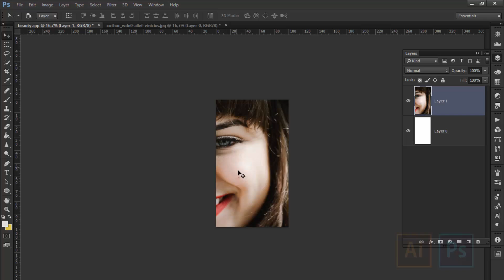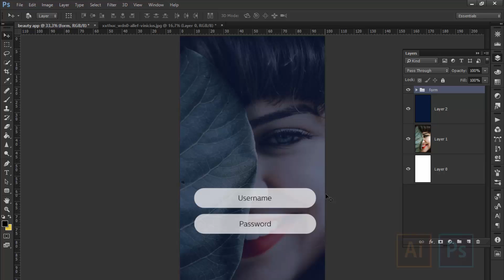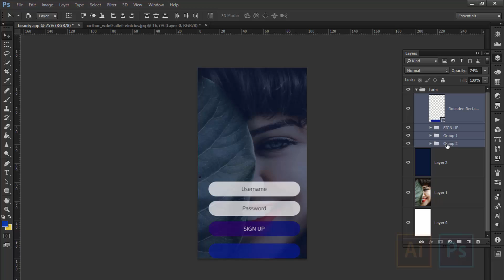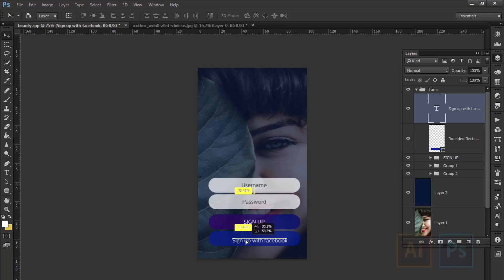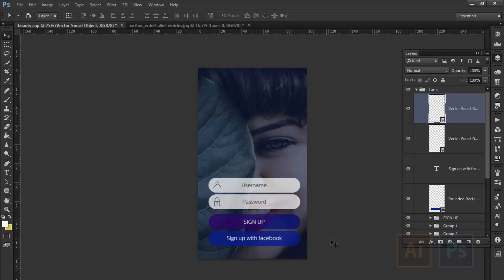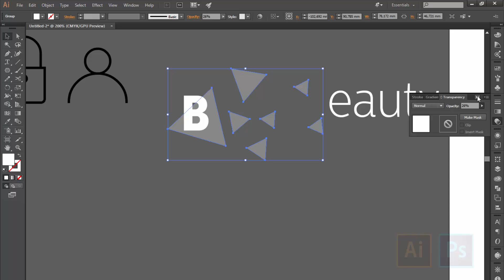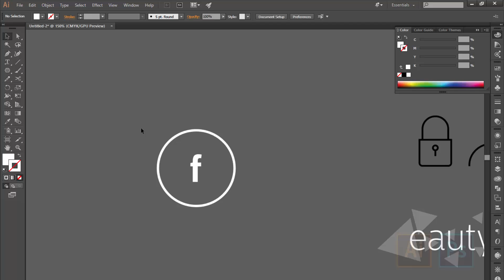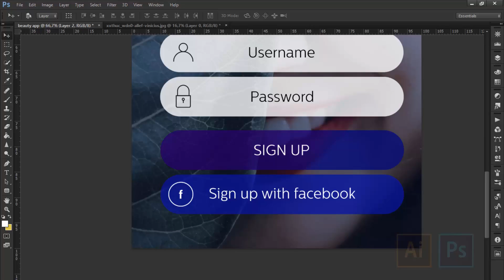HOW TO DESIGN LOGIN APP INTERFACE IN PHOTOSHOP FOR BEGINNERS (UI/UX)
Hey, you.

if you learn something new today

say Hello !
let me know that i work for a real people not a zombis lol

i hope you are all okay

Abdel